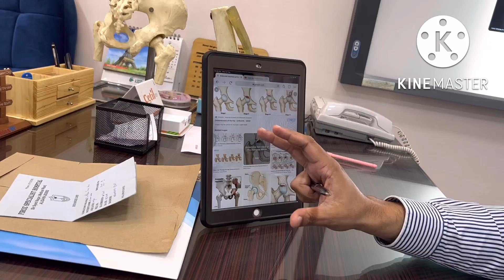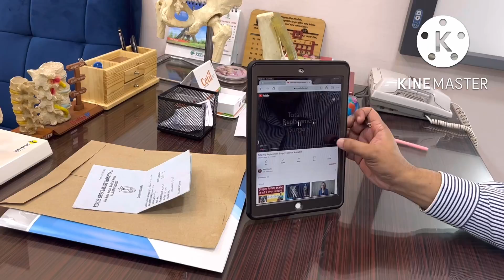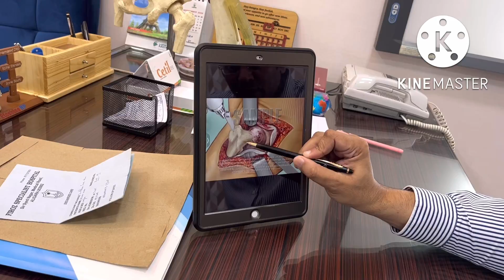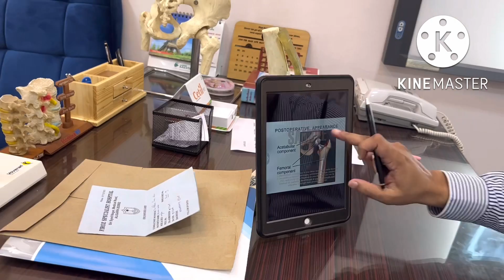TOTAL HIP REPLACEMENT BOTH HIPS,कूल्हे का जोड़ ख़राब होना, कूलहे का जोड़ बदल्ना,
Hip pain
Hip surgery
Kulhe ka dard
Kulhe ka operation
Kulhe Badalna
Walking difficulty
Orthopaedic center
Hip joint pain
Hip replacement @ orthopedic center , Dr Adnan Firoz khan
कूलहेका ज़ोड़ख़राब होना
कूलहा बदल्ना
कूलहे की सर्जरी